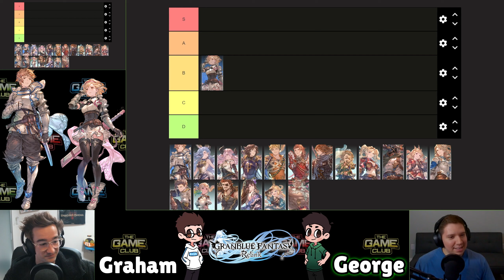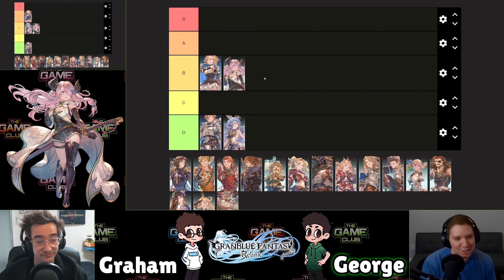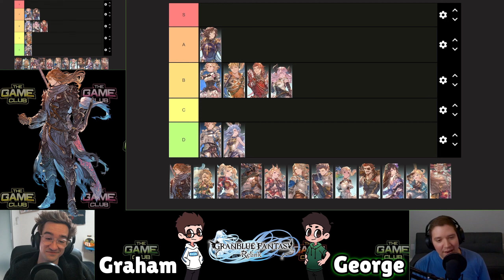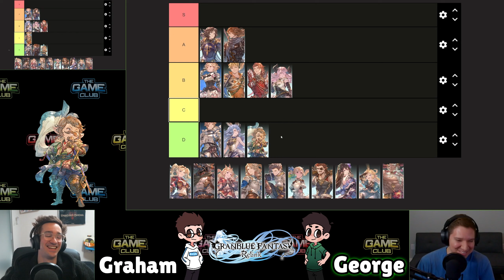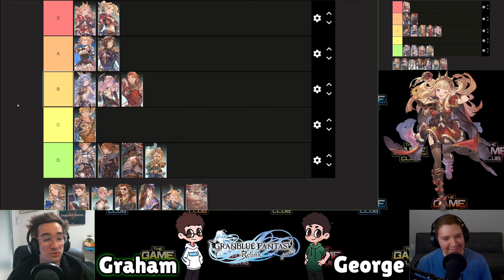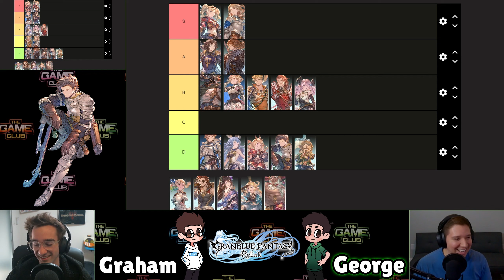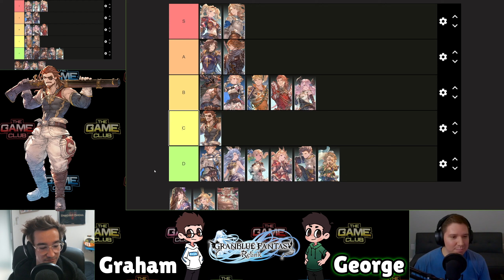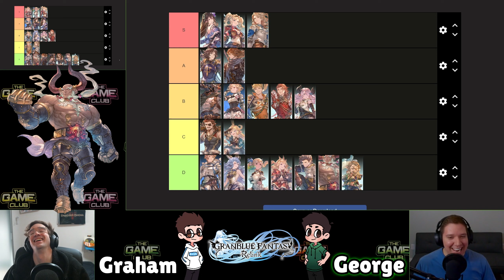Granblue Fantasy: Relink [Tier List] BUT we know almost nothing about the Characters!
There has never been a more serious and definitive tier list, ever.

Like Anime?

Gran blue fantasy relink, granblue relink, granblue fantasy relink guide, gran blue fantasy relink tier list, relink tier list, granblue relink tier list